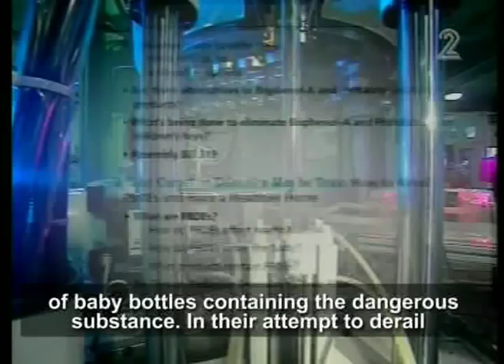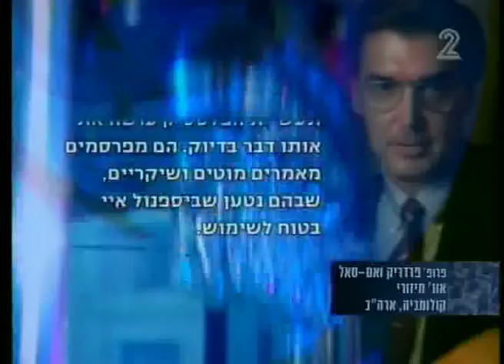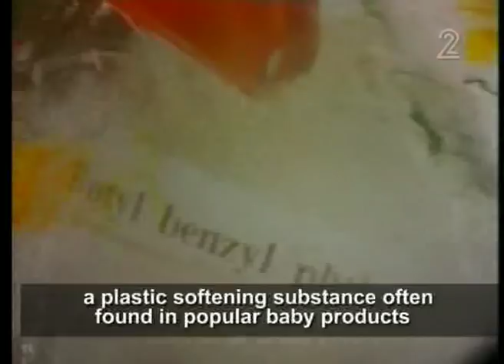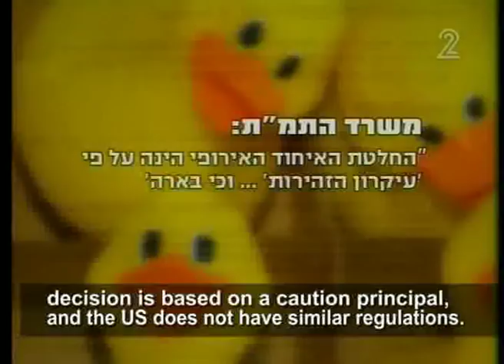Bisphenol-A and chemicals found in baby bottles (Part 2/2)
A TV report about the dangereous chemicals and Bisphenol-A found in plastic products and baby feeding bottles. Part 2/2 of the TV Report.